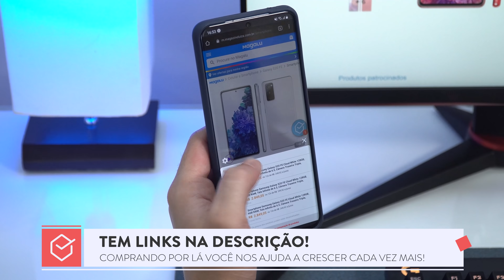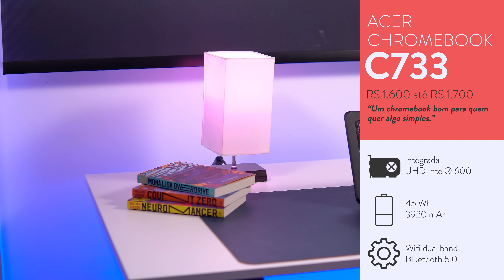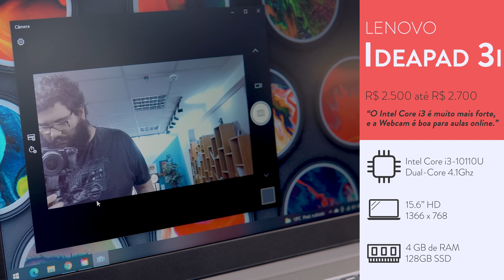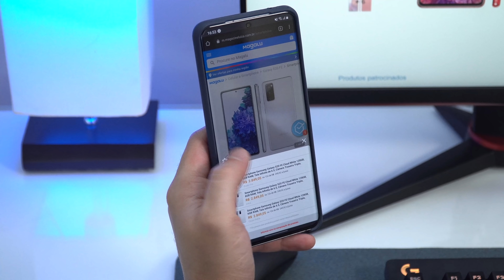qual MELHOR NOTEBOOK para ESTUDANTES em 2021? // #8 opções 2° SEMESTRE!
⭐⭐ ONDE COMPRAR! ⭐⭐

📱📱 NOSSAS REDES! 📱📱

⚠️⚠️ AVISO! ⚠️⚠️